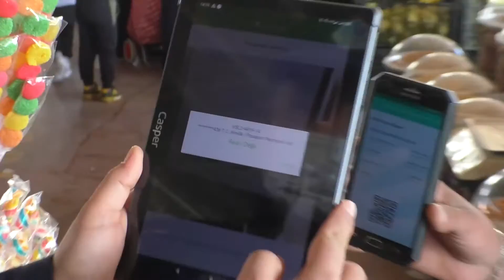Pazarcı esnafına HES kodu denetimi yapıldı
Şehitkamil Belediyesi, Kovid-19 önlemleri kapsamında ilçe genelindeki pazarcı esnafına yönelik HES kodu denetimlerini sürdürüyor.